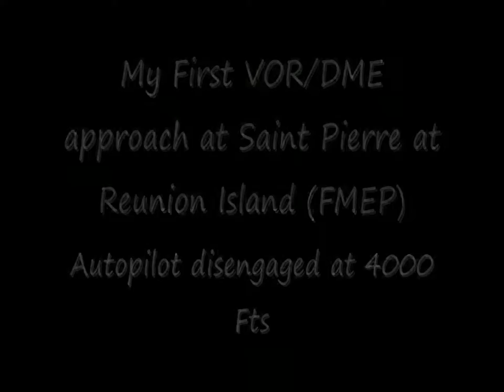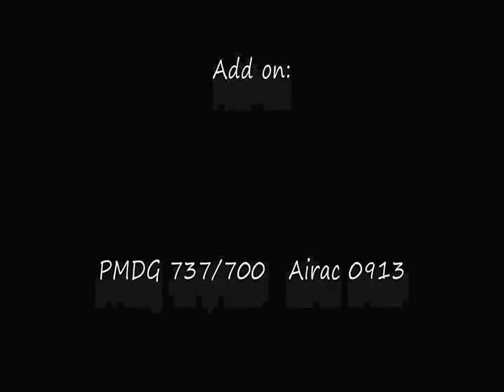PMDG 737/700 VORD approach manual at Reunion Island (FMEP).avi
My first landing manual with a VOR/DME approach. AP disengage at 4000 Fts
I had some problems with the VNAV because the PAPI lights Disapeared when I install France VFR Reunion
Short Flight from Saint Denis (FMEE) to Saint Pierre (FMEP)   FS2004

PMDG 737/700
France VFR Réunion
Active SKY 6.5
Ultimate traffic 2007